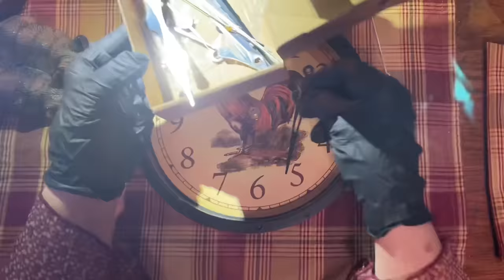ASMR Silencing clocks! (No talking) Mad tinkering. 🏴‍☠️ Does anybody really know what time it is?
Well, I'm not really fixing clocks. I am replacing my loud ticking clock movements with silent ones.  Some of us love that sound but others don't so I am trying to quiet down my kitchen. This is what I call some unintentional ASMR that I intended to share with y'all.  I love these sounds because of what I have experienced while listening to my husband tinker around while fixing things.  I also am doing a bit of an imitation of one of my favorite channels called "Odd Tinkering". Here is a sample of his work.

Here is a link for a silent clock movement to get you started on your search.